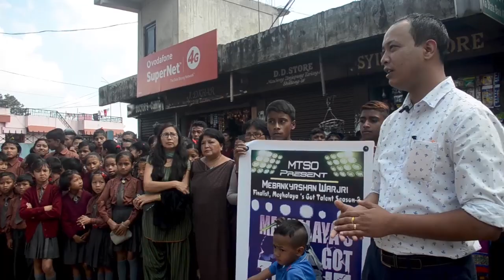Meghalaya's Got Talent 2018 Grand Finale - Mebankyrshan Warjri